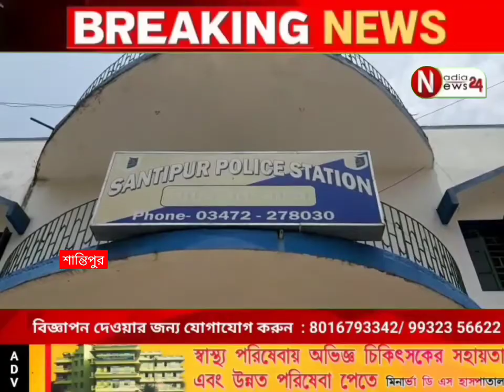স্বামী বাড়িতে না থাকার সুযোগ নিয়ে ঘরে ঢুকে এক গৃহবধূকে ধর্ষণ করার চেষ্টার অভিযোগ এক যুবক